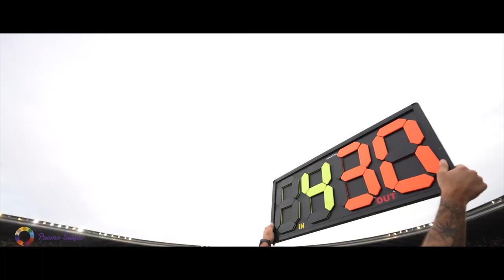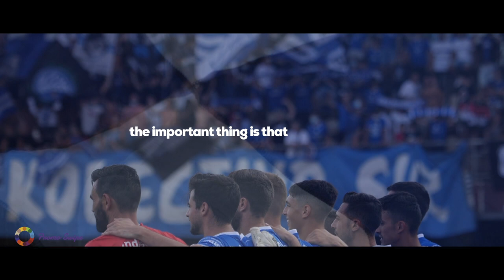Spot Promo Swipe Xerez Deportivo FC - Córdoba CF